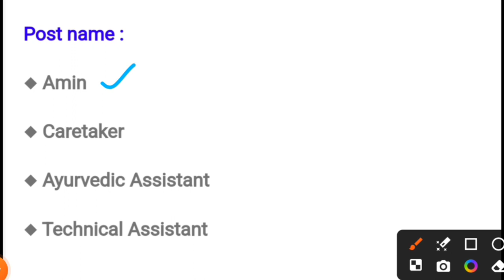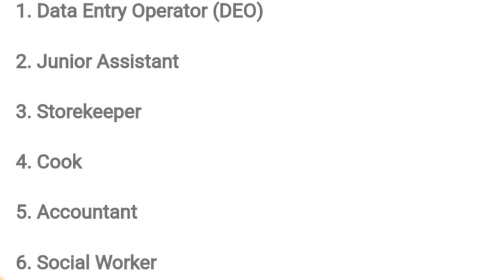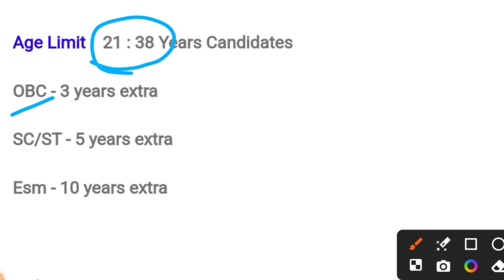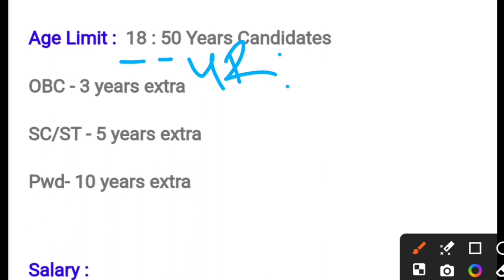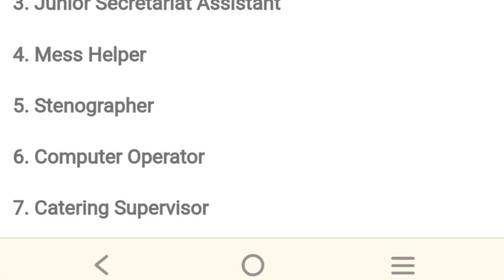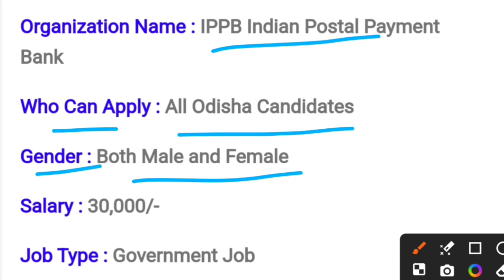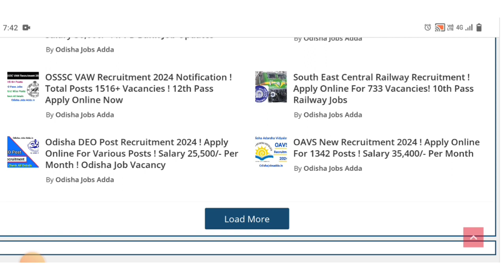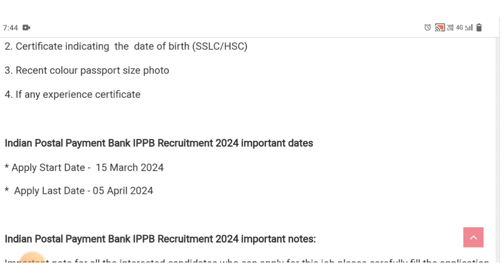April Month Top 8 Government Job Updates 2024 ! Odisha Govt Job Vacancy ! 10th,+2,+3 Pass Apply Now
April Month Top 08 Government Jobs Update ! Odisha Government Jobs

Topic Covered:
1.odisha postal jobs 2024
2.postal job vacancy 2024
3.Free job alert
4.Odisha job alert
5.job vacancy 2024 odisha
6.panchayat level jobs
7.Block level jobs in odisha
8.odisha post office requirement 2024
9.Primary Teacher Requirement 2024
10.Tata power job 2024
11.Aadhar card job requirement 2024
12.Latest Government jobs